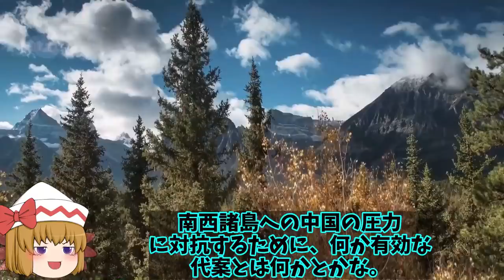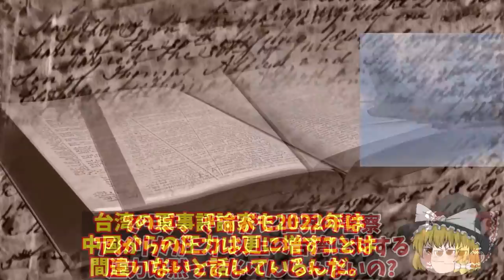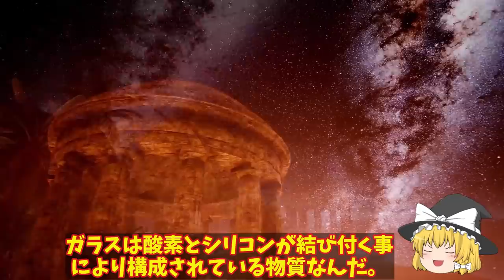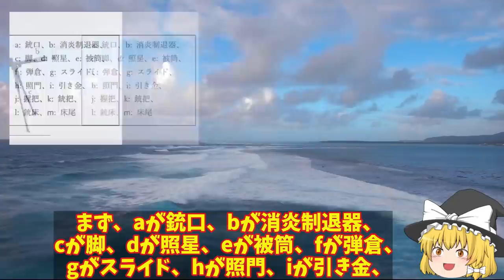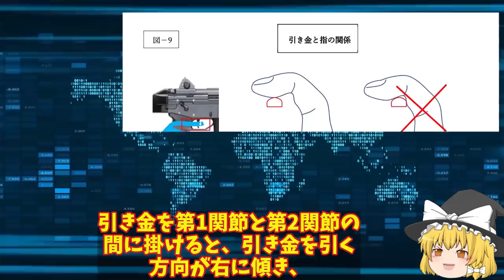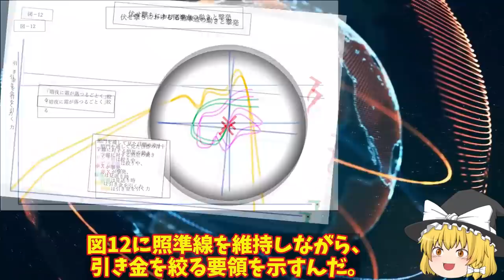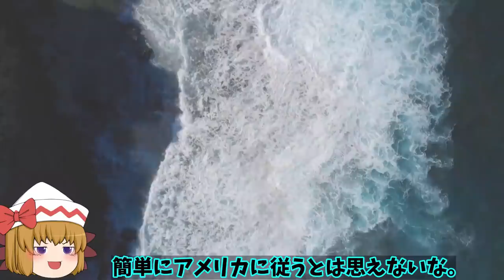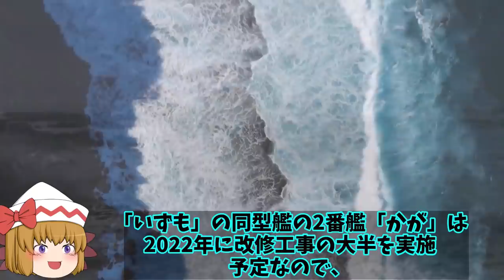【総集編】トップ10 米B1爆撃機グアム基地から緊急発進！中爆撃機の領空侵犯に韓は了解していたなて？【ゆっくり解説・軍事News】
引用・転載「出典：海上自衛隊ホームページ」
引用・転載「出典：航空自衛隊ホームページ」
引用・転載「出典：陸上自衛隊ホームページ」